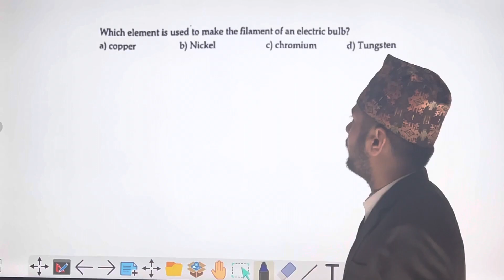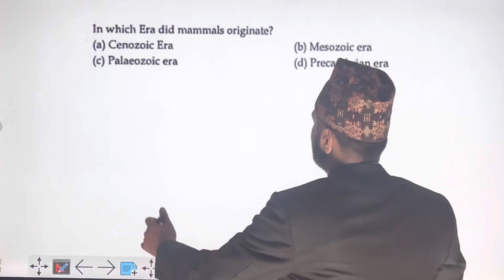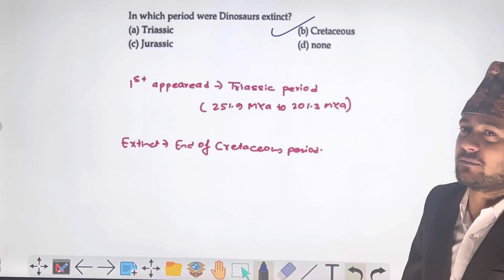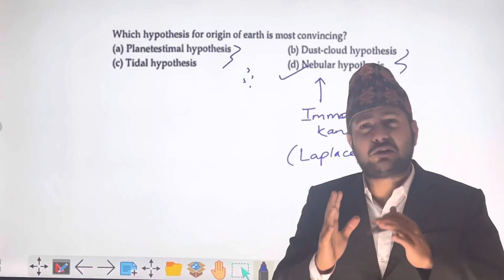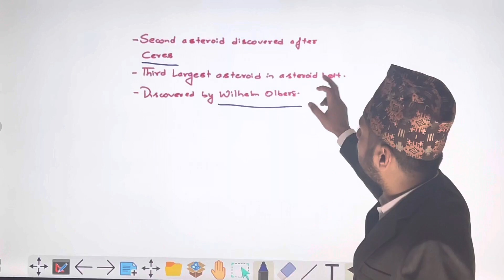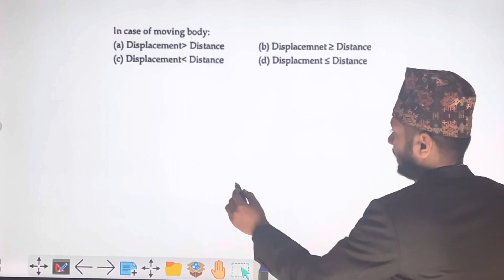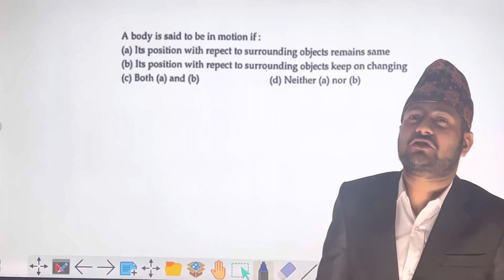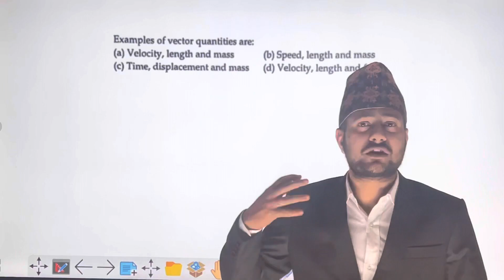After SEE Science Model Set Solution set 1 After SEE Math Model Set Solution Bridge Course